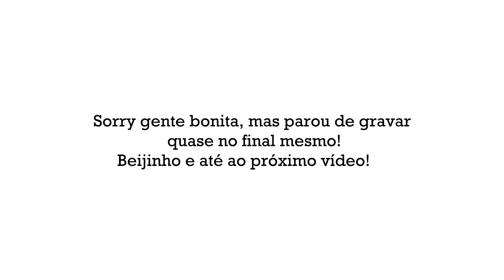SALDOS INVERNO: Mango, Zara, Stradivarius, H&M e Intimissimi | Tânia Morais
Olá Pessoal, sejam bem vindos ao primeiro vídeo 2018.

E começamos com um vídeo de saldos de inverno, espero que gostem.

PRODUTOS MENCIONADOS:

Camisola quente - não encontro no site, nem sei o numero de artigo
H&M
Camisola AZUL a 23.99€ - não encontro no site a ref é  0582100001
STRADIVARIUS
Casaco grande Stradi (não encontrei no site o casaco, procurei tudo, deixo aqui um semelhante)
Cinto - Já não há no site
ZARA
Jeans - Já não estavam disponíveis no site, o numero do artigo é 6164/215.

Espero que tenham gostado, beijinhos!

Beijo e boa sorte ☽